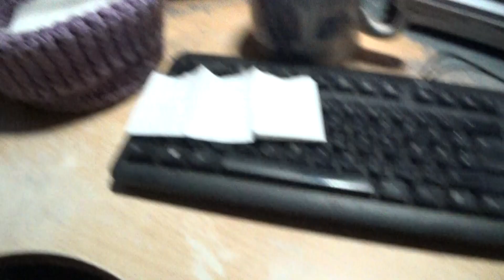Hast du mit Frau Jana telepathiert ??? 😎